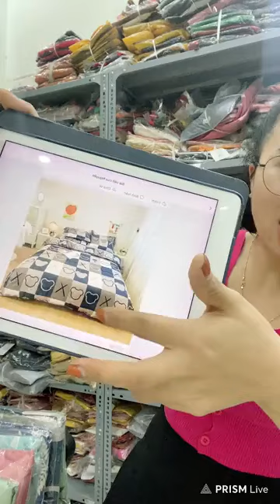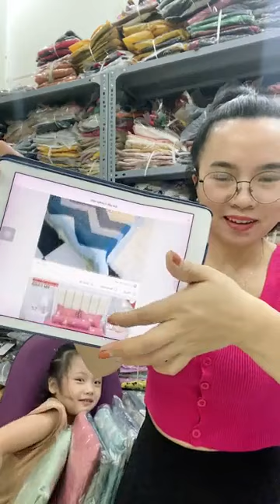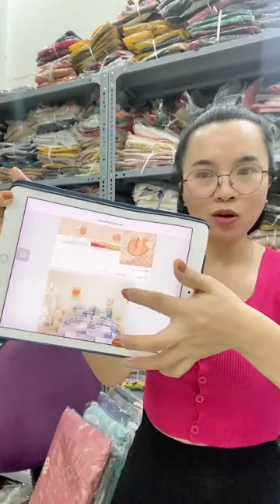yến vlog - Lên trễ toàn mã sale nhé c e video 5.5.23